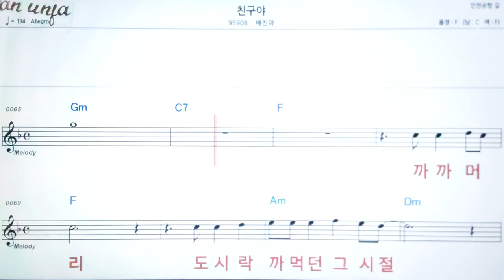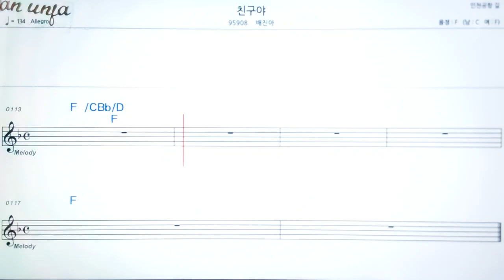친구야/배진아👍악보, 기타 코드,가사,Karaoke*가라오케 반주